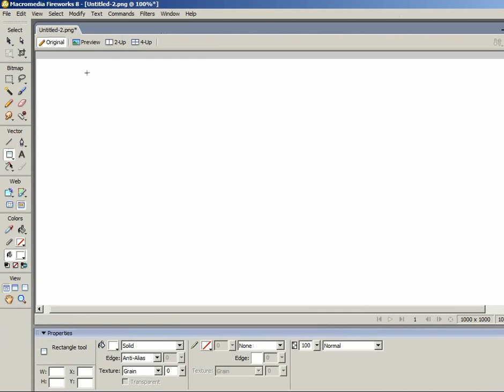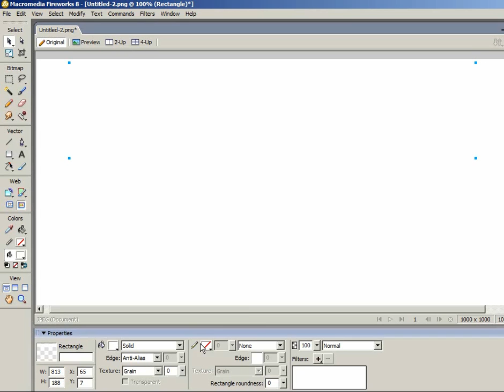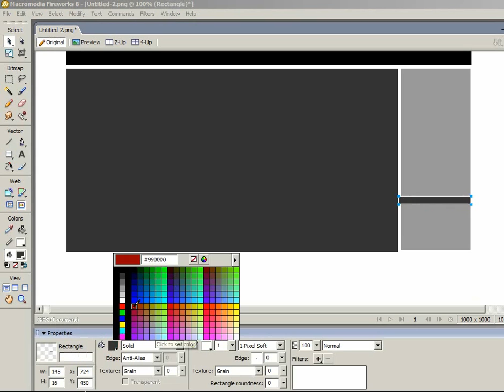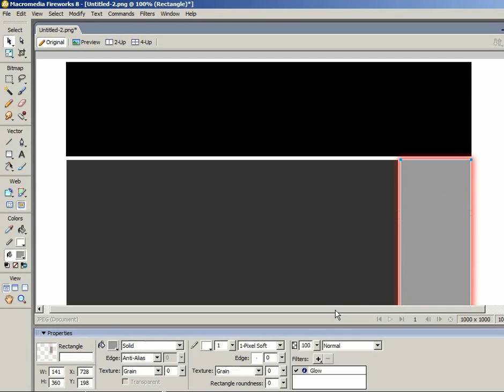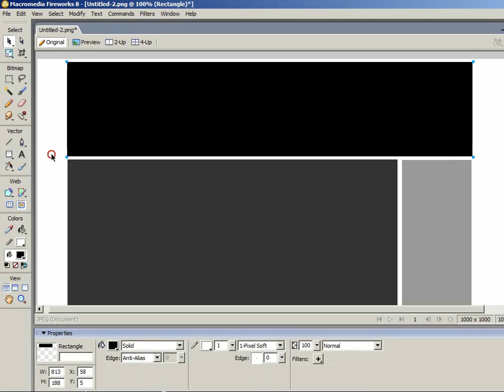Css Dersleri 27